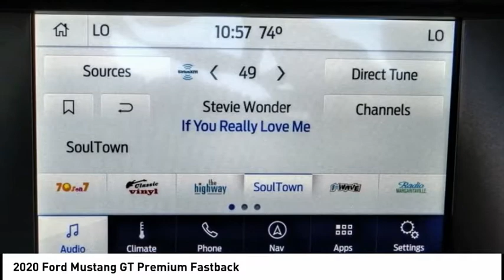2020 Ford Mustang ESCONDIDO,CARSLBAD,VISTA,SAN MARCOS,SAN DIEGO E200391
2020 Ford Mustang GT Premium Fastback

GOSCH FORD ESCONDIDO PROUDLY SERVING ESCONDIDO, CARSLBAD, VISTA,SAN MARCOS, SAN DIEGO, AND SURROUNDING SOUTHERN CALIFORNIA LOCATIONS. THIS GRAY 2020 Ford MUSTANG IS EQUIPPED WITH A 5.0L V8 Ti-VCT, AUTOMATIC TRANSMISSION, AND RECEIVES AN ESTIMATED 15 City/24 Hwy MPG. GOSCH FORD ESCONDIDO 1717 AUTO PARK WAY ESCONDIDO CA 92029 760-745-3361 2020 Ford MUSTANG GT Premium Fastback Stock #: E200391 | VIN: 1FA6P8CF5L5133919 | 2020 Ford Mustang GT Premium Fastback POWER WINDOWS HEATED STEERING WHEEL Gosch Ford Escondido